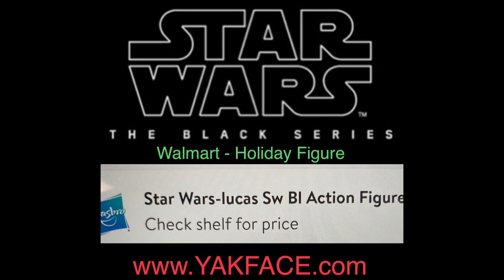TVC Book Of Boba Fett Figures Coming Soon! Hot Toys Jesse and Captain Vaughn!!!